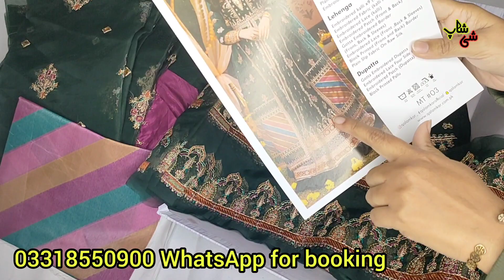Mastani Qalamkar wedding collection | Sale | SHE SHOP